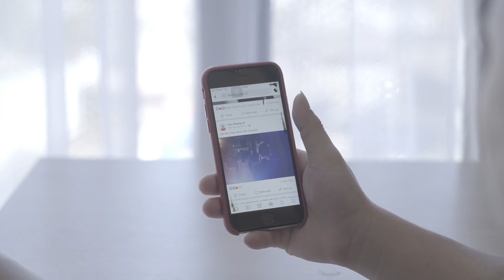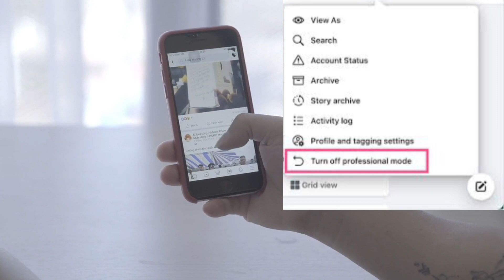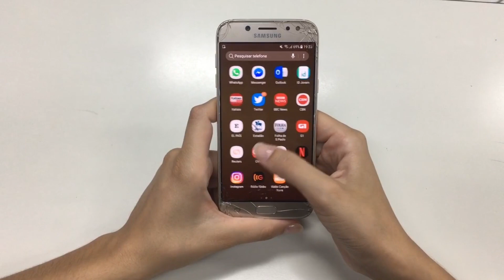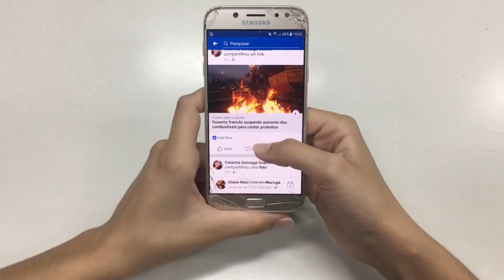facebook से पैसे कैसे कमाए | how to earn from facebook | facebook monetization policy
how to earn from facebook video
facebook se earning kaise hoti hai
facebook earning criteria